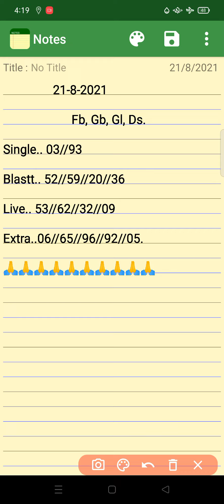FB-GB-GL-DS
सवागत है। आपका हमारे चैनल जबरदस्त सट्टा KING  आप सभी दोस्तों को सूचित किया जाता हैं। की" जिस की भी उम्र 18 वषों से कम हैं। वो इस विडियों को ना देखें। भारत के जिस किसी भी राज्य मे सट्टा खेलना अपराध है। वहां के दोस्त भी इस विडियों को ना देखें। किसी के फायदे व नुकसान का वह खुद जिम्मेदार होगा। हमारा इन गतिविधियों से कोई लेना देना नही हैं। हम सटे का पुरोज विरोध करते है। हमारा आपको सट्टा बताना सिर्फ और सिर्फ मनोरंजन पर आधारित है। अगर आप को हमारी विडिओ पसंद आऐ तो लाईक शेयर और कमेंट करें

यह वीडीयो सिर्फ मनोरंजन के आधार पर मनाई जाती है

Video is education purpose only. Copyright disclaimer under section 107 of the copyright act 1976 allowance is made made for fair use of purpose such criticism comment news reporting teaching scholarship and research fair use is a permitted by copyright statute that might otherwise be infringing.

आपका हमारे चैनल जबरदस्त सट्टा KING  आप सभी दोस्तों को सूचित किया जाता हैं। की" जिस की भी उम्र 18 वषों से कम हैं। वो इस विडियों को ना देखें। भारत के जिस किसी भी राज्य मे सट्टा खेलना अपराध है। वहां के दोस्त भी इस विडियों को ना देखें। किसी के फायदे व नुकसान का वह खुद जिम्मेदार होगा। हमारा इन गतिविधियों से कोई लेना देना नही हैं। हम सटे का पुरोज विरोध करते है। हमारा आपको सट्टा बताना सिर्फ और सिर्फ मनोरंजन पर आधारित है। अगर आप को हमारी विडिओ पसंद आऐ तो लाईक शेयर और कमेंट करें

कॉपीराइट अधिनियम 1976 की धारा 107 के तहत कॉपीराइट अस्वीकरण उद्देश्य के उचित उपयोग के लिए अनुमति दी जाती है, ऐसी आलोचना टिप्पणी समाचार रिपोर्टिंग शिक्षण छात्रवृत्ति और अनुसंधान उचित उपयोग कॉपीराइट क़ानून द्वारा अनुमति दी जाती है जो अन्यथा उल्लंघनकारी हो सकती है। इस वीडियो में कोई भी व्यक्ति कोई अन्य मुद्दा